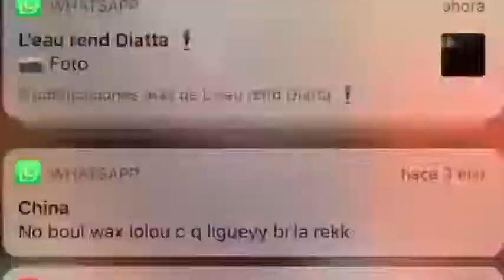Ada kanibal ft Diaz kana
Rapgalsene